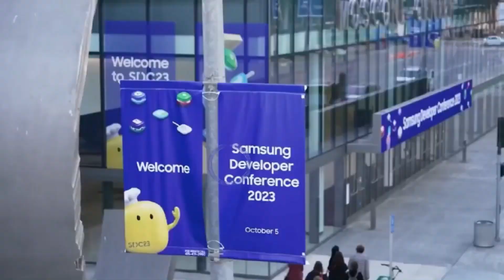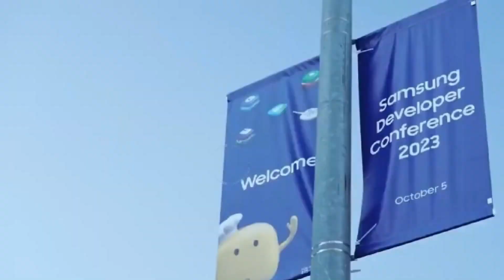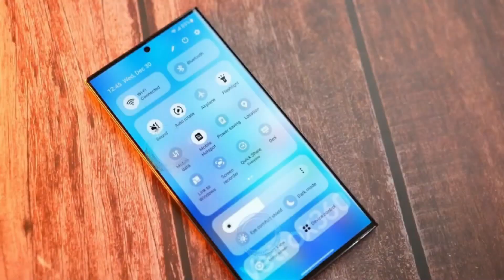Samsung Galaxy S24 Ultra - Ultimate SPECIFICATIONS 🔥🔥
The Samsung Galaxy S24 is the epitome of cutting-edge technology, setting new benchmarks for smartphones. With its sleek design and powerhouse performance, it redefines what a flagship device can achieve.

Featuring a stunning 6.8-inch Dynamic AMOLED display, the S24 offers an immersive viewing experience with vivid colors and incredible clarity. The 120Hz refresh rate ensures smooth scrolling and gaming, elevating your interaction with the device to a whole new level.

Under the hood, the Galaxy S24 is equipped with the latest Exynos (or Snapdragon, depending on the region) chipset, delivering lightning-fast speeds and unparalleled performance. This powerhouse ensures seamless multitasking, gaming, and running demanding apps effortlessly.

Capture life's moments in exquisite detail with the S24's state-of-the-art camera system. The upgraded sensors and AI capabilities enhance low-light photography, while the versatile lenses provide stunning clarity and depth in every shot.

Security and privacy are paramount, and the Galaxy S24 offers advanced biometric authentication features like facial recognition and an ultrasonic fingerprint sensor for seamless and secure access to your device.

Moreover, the S24 boasts a robust battery that keeps up with your day, and with lightning-fast charging capabilities, you spend more time enjoying and less time waiting.

Samsung's commitment to innovation extends to the S24's software, providing an intuitive and user-friendly interface, along with regular updates to ensure you have access to the latest features and improvements.

The Galaxy S24 isn't just a smartphone; it's a technological marvel that brings together top-tier performance, unparalleled camera capabilities, and a design that exudes sophistication and functionality.

Experience the future of smartphones with the Samsung Galaxy S24 - where innovation meets elegance.